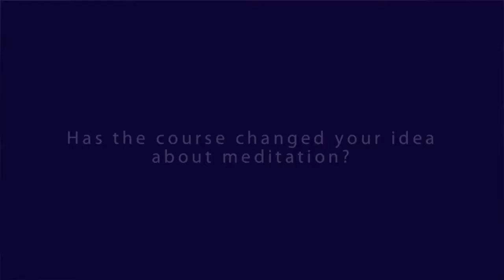Has the course changed your ideas about Meditation?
More feedback from the Meditation in Schools Project

Take an Online Meditation Class. Learn more about Mindfulness, Meditation and Buddhism